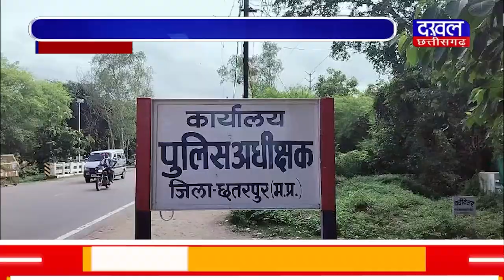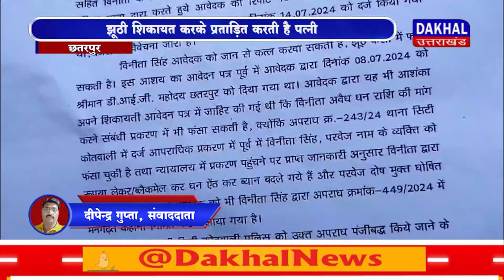DAKHAL NEWS झूठी शिकायत करके प्रताड़ित करती है पत्नी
झूठी शिकायत करके प्रताड़ित करती है पत्नी
परेशान पति ने लगाई एसपी ऑफिस में गुहार